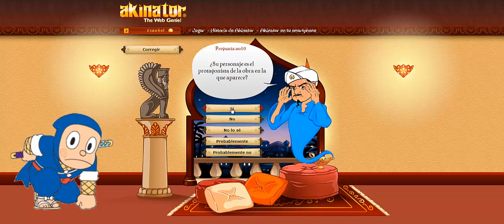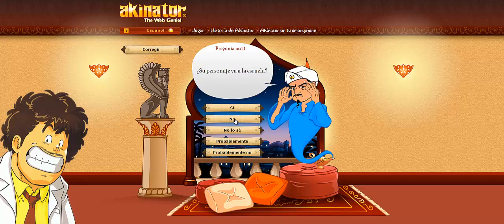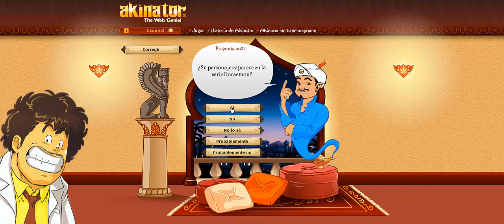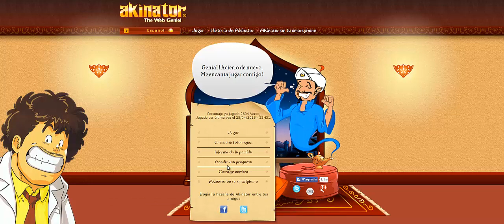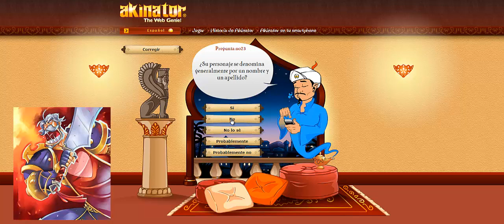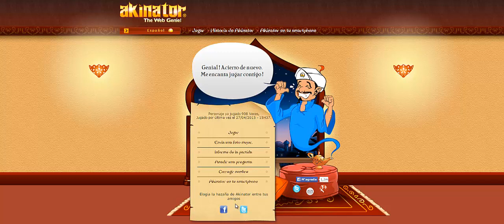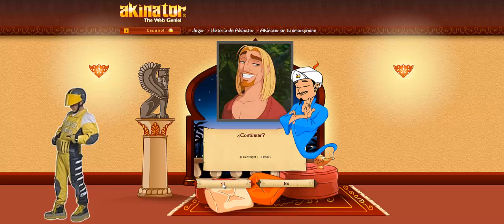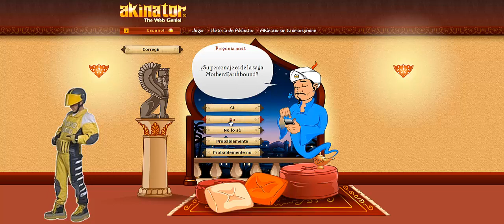El Geni Akinator, quin geni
Doncs ve, aquest maleit geni hi ha acertat els meus personatges, us invito a què el desafieu, xD